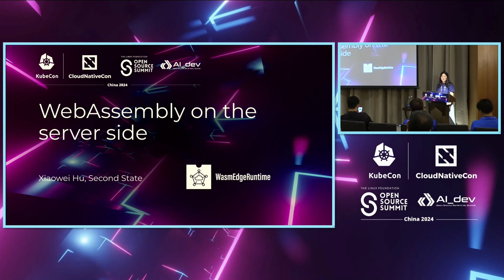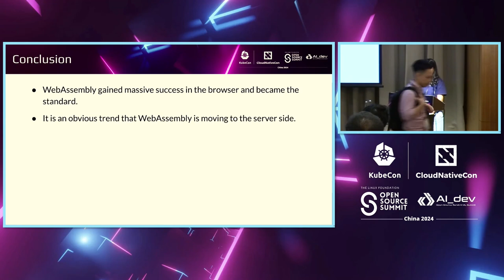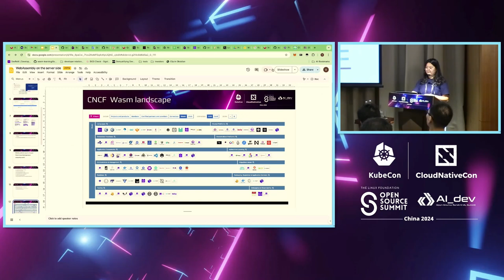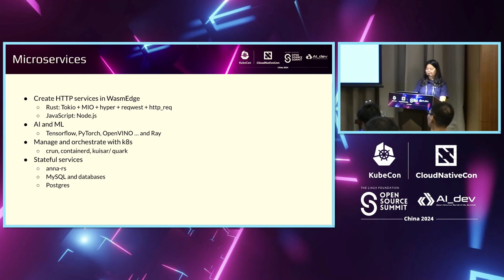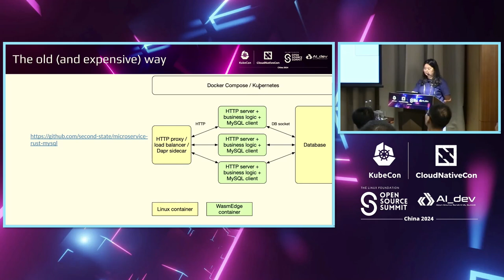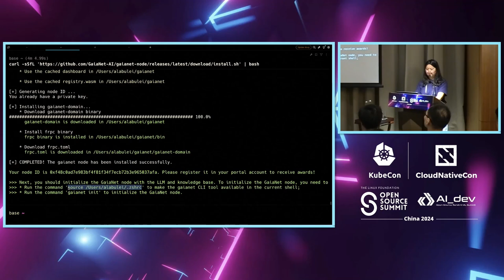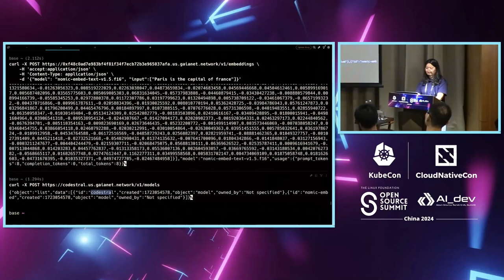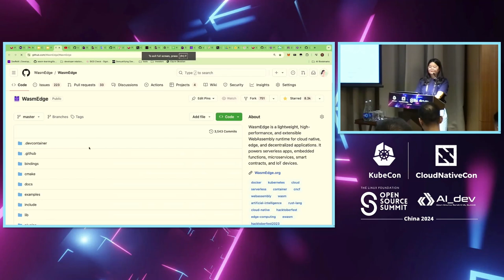WebAssembly on the Server | 服务端的WebAssembly - Vivian Hu, Second State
As CNCF Annual Survey 2022 key findings described, “Containers are the new normal, and WebAssembly (Wasm) is the future.” Wasm is playing an important role in cloud native area. Before Wasm, Linux containers are commonly used to run these compiled applications in the cloud — eg a Rust or C++ app is compiled to x86_64 machine code and runs inside a Linux container. Wasm provides a more secure, much lighter, faster, and more portable alternative to Linux containers for this type of performance-minded server-side applications. Currently, CNCF hosts three Wasm-focused projects, like WasmEdge, WasmCould, and runwasi. This talk will discuss WebAssembly on the server side. You will learn the integration between Wasm and the existing container tools, use cases of WebAssembly on the server side. Going forward, we will also discuss the role of Wasm in the LLM applications.

根据CNCF年度调查2022的关键发现，“容器是新常态，WebAssembly（Wasm）是未来。” Wasm在云原生领域发挥着重要作用。 在Wasm出现之前，Linux容器通常用于在云中运行这些编译应用程序 - 例如，Rust或C++应用程序被编译为x86_64机器代码，并在Linux容器内运行。相比于Linux容器，Wasm为这类性能导向的服务器端应用程序提供了更安全、更轻量、更快速和更可移植的替代方案。 目前，CNCF托管了三个以Wasm为重点的项目，如WasmEdge、WasmCould和runwasi。本次演讲将讨论服务器端的WebAssembly。您将了解Wasm与现有容器工具的集成，以及服务器端WebAssembly的用例。此外，我们还将讨论Wasm在LLM应用程序中的作用。